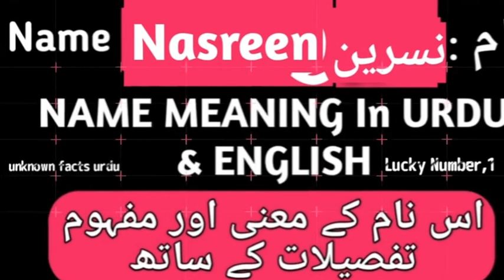Nasreen Name Meaning | Nasreen Name Meaning In Urdu & English | Lucky Number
Nasreen meaning urdu